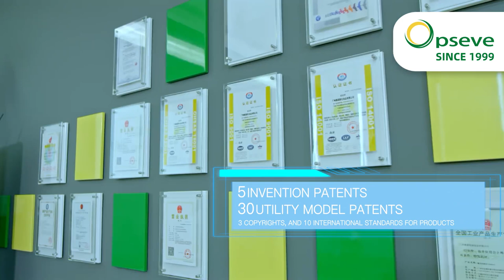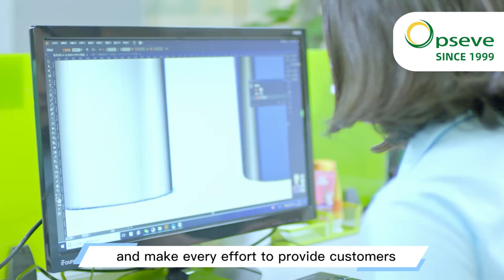奥蓓斯宣传片 English x264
To establish a good image in you tube , best way it is to make a great introduction ,just want to show the power of our company , happy to be the new in Youtube